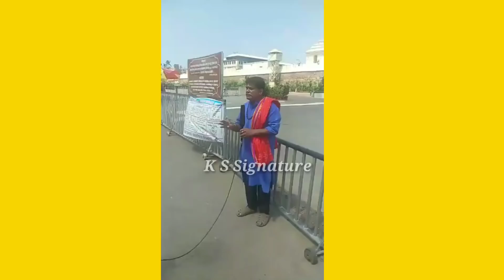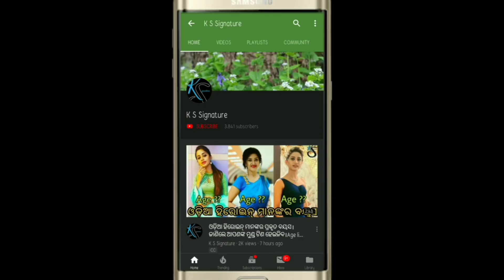News reporter stand in front of Singhdwar in slipper ।।